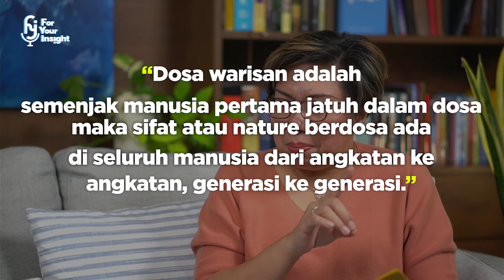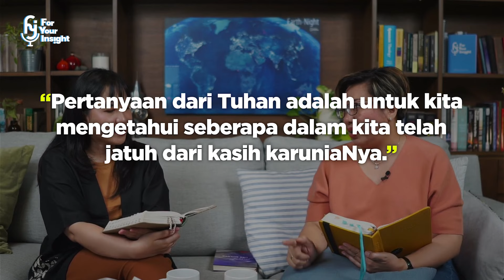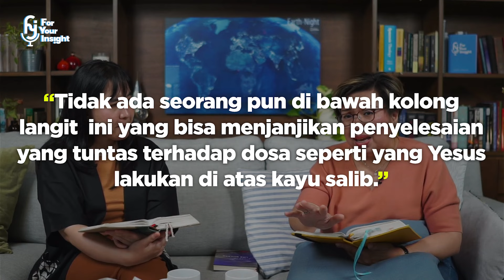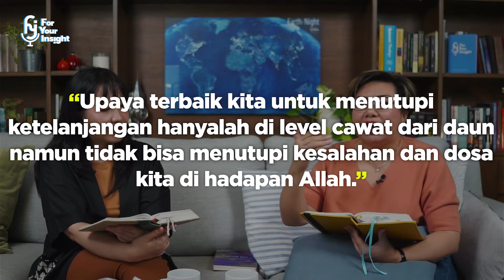ForYourInsight with Ps Evelyn Nadeak (Kematian Kristus adalah Karya Terbesar)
Hi Learners, welcome to For Your Insight Youtube Channel!
Please leave some comments, questions, feedbacks, or ideas for next Bible learning!